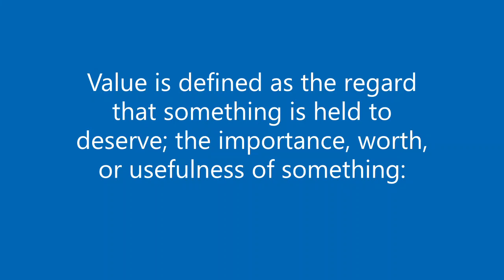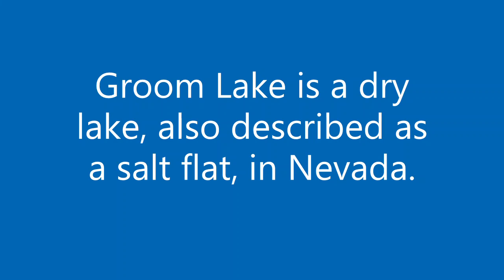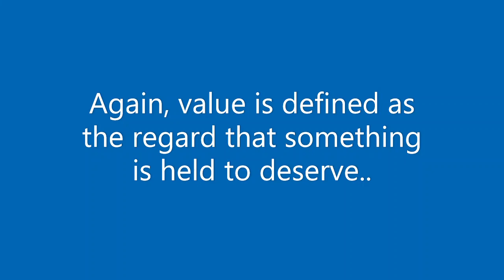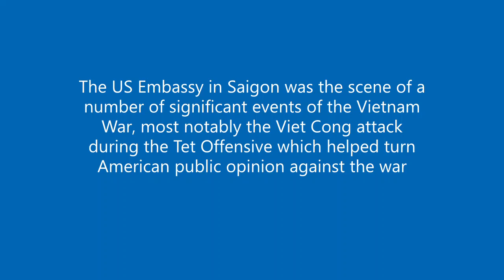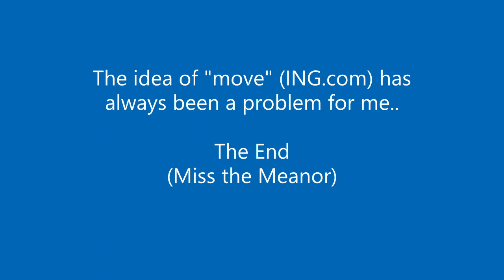Matters, Values, and Groom Lake Flying Submersible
Mirror Lake Flying Submersible Motorhome Land?.. (Europa Report (Film))

    The perfect Math is an Art - that cannot be denied..

Independence, Liberty and Freedom..

EMPEROR TIBERIUS
  "You don't respect the Freedom, Liberty, and Independence of the Individual."..
  Building your self science?.. (Independence and Organizationalism)